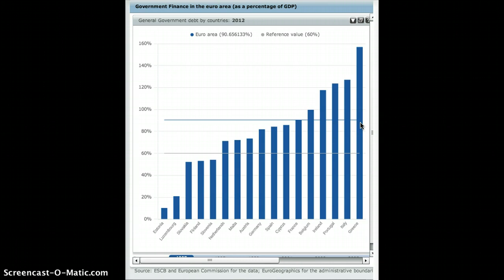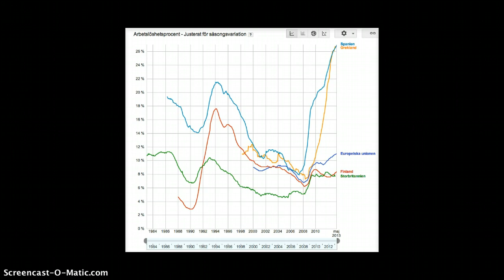Statsskulder och ekonomiska vägval (38)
Ska vi spara oss ur recessionen eller investera oss ur den?